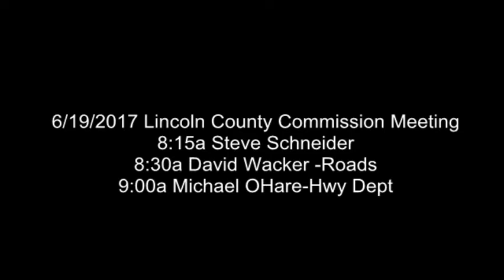06 19 2017 Lincoln County Commission Meeting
8:15a Steve Schneider
8:30a Dave Wacker Roads
9:00a Michael O'Hare  Hwy Dept